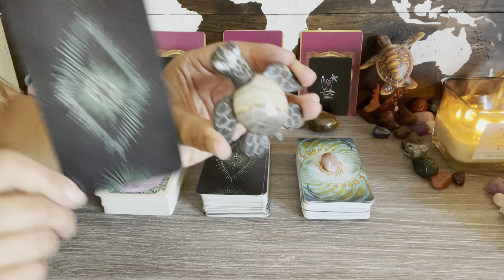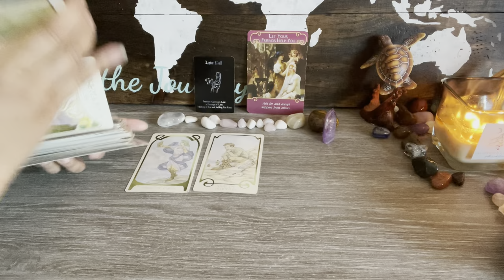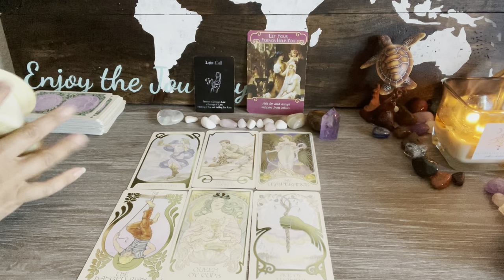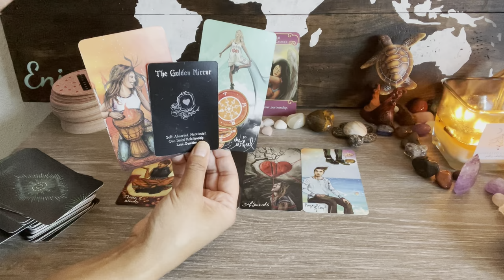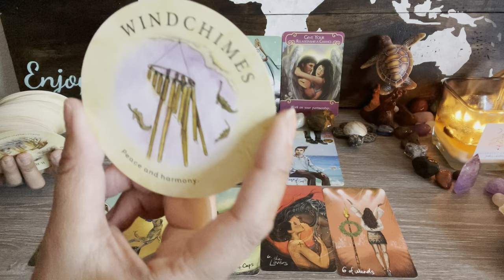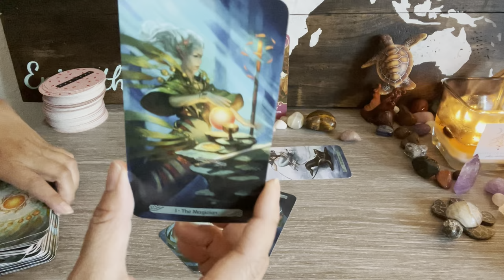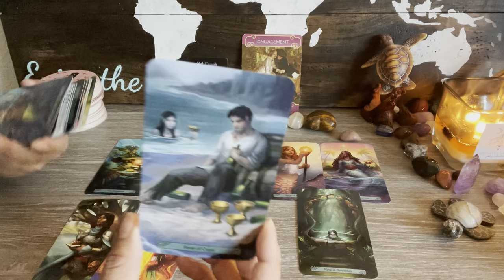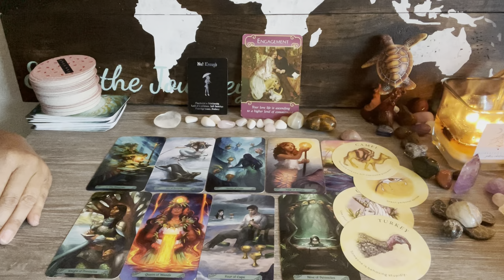💕💕💕WHAT THEY WANT TO SAY TO YOU RIGHT NOW?🦋 PICK A CARD💕💕💕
🔮PERSONAL READINGS: I am accepting personal reading request ETSY

🔮All my readings are TIMELESS, whenever the universe guides you to my reading is when you're meant to hear these messages 🔮

✨ I can't stress enough that these are GENERAL, and they will NOT resonate with everyone.***That is IMPOSSIBLE for it to do so, so please take what resonates and toss the rest out ;) All my readings are open to interpretation, nothing is set in stone, and you have free will to choose your life path.

⏳Time Stamps⏳
Amethyst: 3:18
Turtle: 12:26
Strawberry Quartz: 20:39